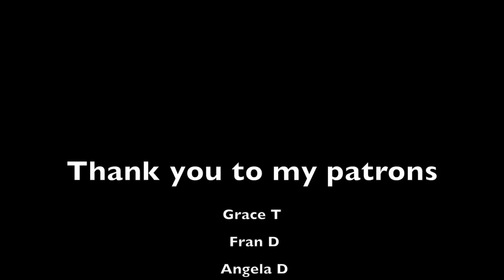Ply on the fly on a Turkish spindle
In this video I demonstrate how I ply on the fly on a Turkish spindle. I spin a section, chain-ply that section and then spin another section.

Spindle from Jenkins yarn tools, Lark model. yarntools.com